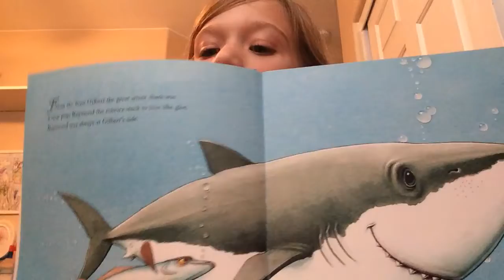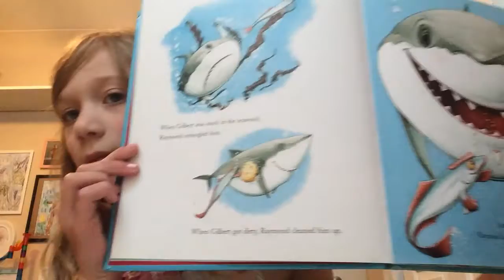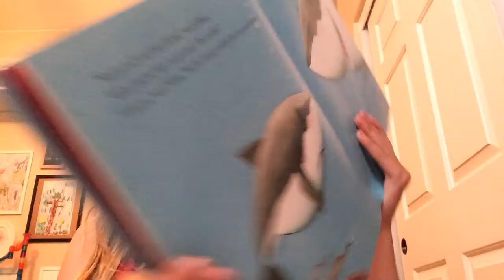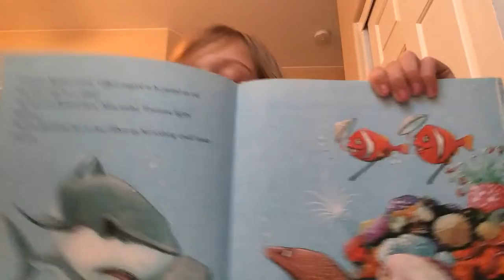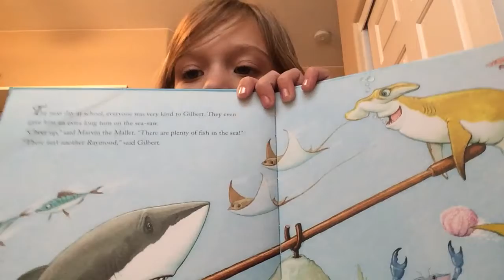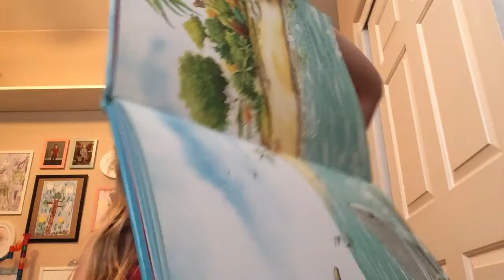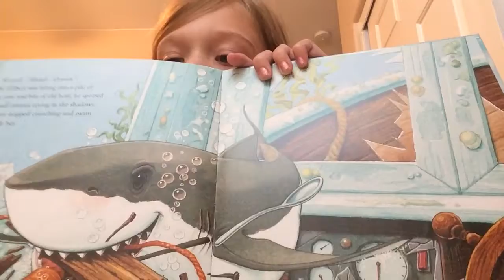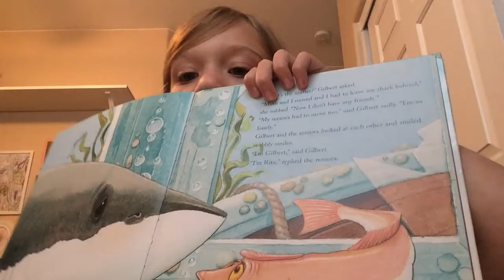Gilbert the Great by Jane Clarke